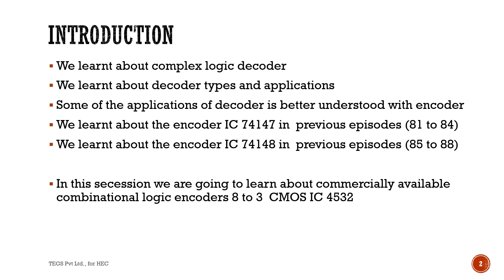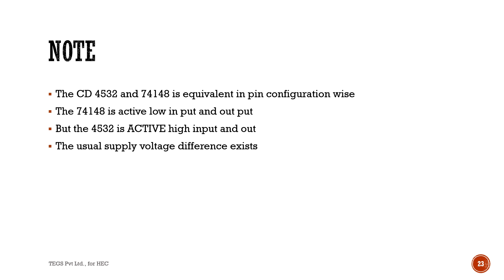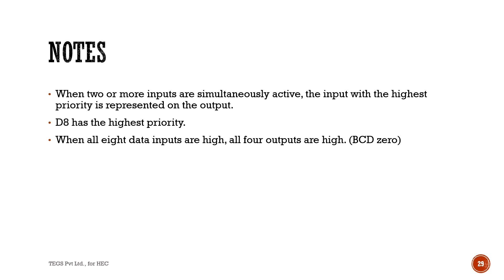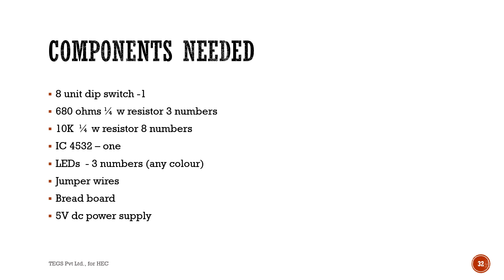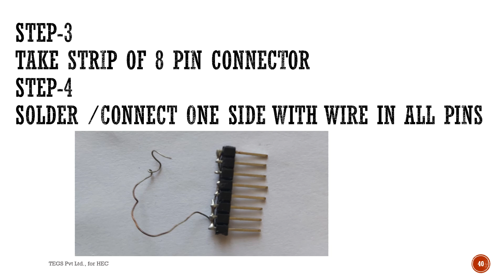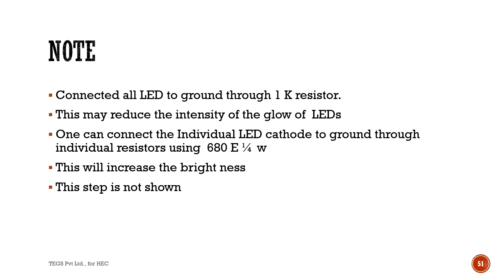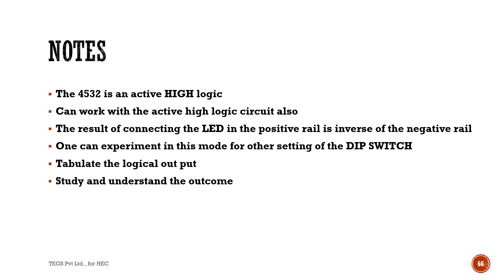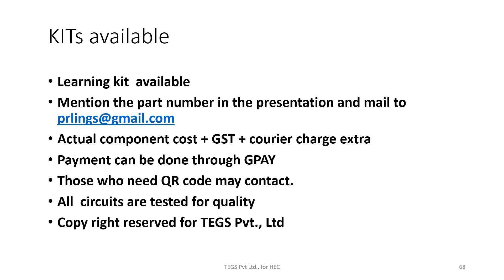Basic digital electronics Part-89: Learning about IC 4532, 8 to 3 decoder & its working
We learnt about the encoder IC 74147 in  previous episodes (81 to 84).  We learnt about the encoder IC 74148 in  previous episodes (85 to 88).
 We are going to learn about commercially available  combinational logic encoders 8 to 3  CMOS IC 4532 In this secession.